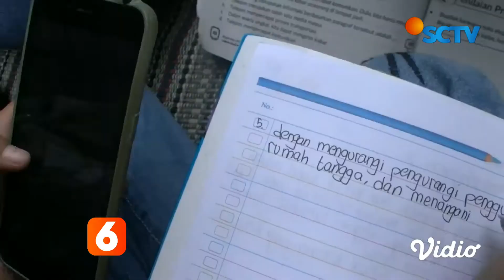YPP SCTV-Indosiar Sediakan Internet Gratis untuk Siswa di Kediri | Liputan 6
Yayasan Pundi Amal Peduli Kasih (YPP) SCTV-Indosiar, menyediakan fasilitas internet gratis untuk para siswa yang kesulitan mengikuti pembelajaran jarak jauh di Kediri, Jawa Timur.

Sementara itu di Kabupaten Bogor, Jawa Barat, tim YPP SCTV-Indosiar, juga menyalurkan bantuan berupa sembako dan masker bagi warga yang terdampak pandemi covid 19 terutama para lansia.